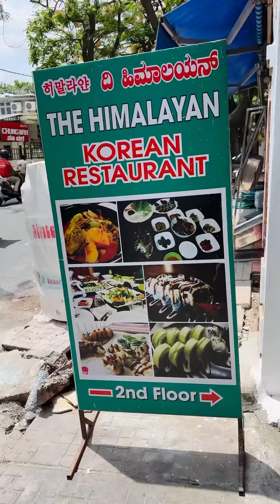💥 🍚 Must try 🥢 Korean restaurant in Bangalore 🧐kormangala ⁉️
The Himalayan - Korean Restaurant

📍location

The Himalayan - Korean
Restaurant
2nd floor, 134, 17th H Main Rd,
KHB Colony, 5th Block,
Koramangala, Bengaluru,
Karnataka 560095